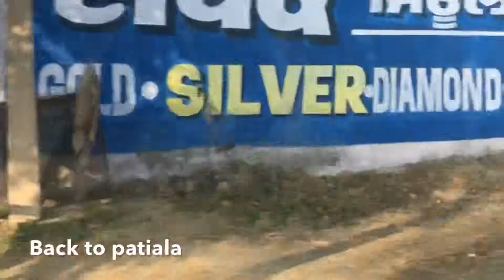Travelling to punjab